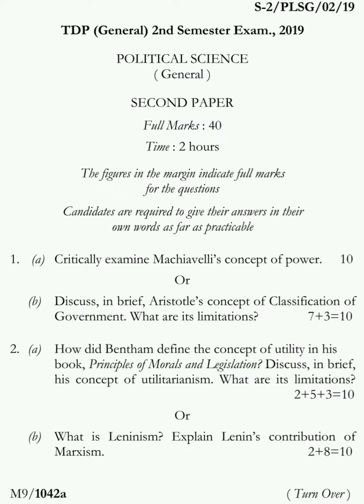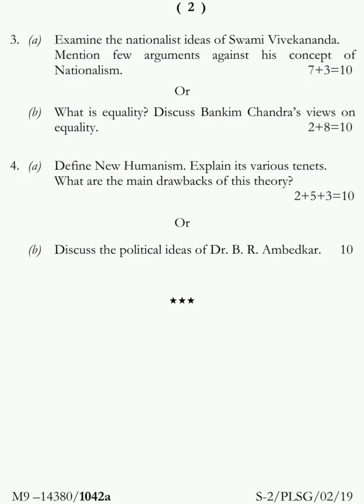Political Science (General) 2nd Semester 2019 Tripura University B.A. Question Paper